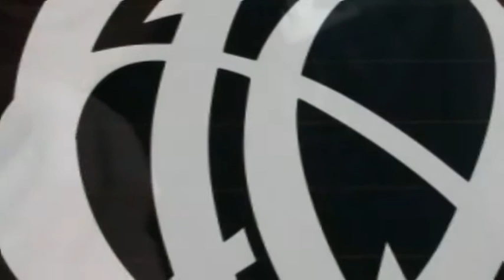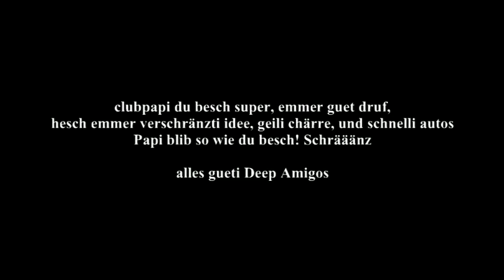Vögis 40 Geburtstag @ Deep Station